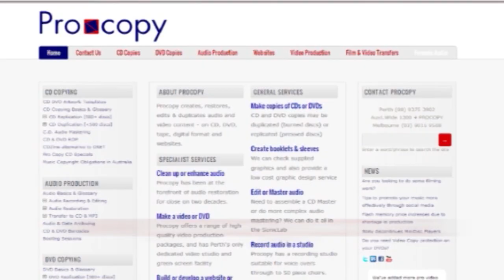The Profile Ep 83 Sue Bluck chats with Gary